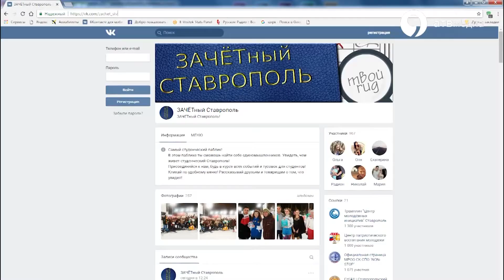Спасти реку Грушевую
Десятки ставропольских активистов вышли на генеральную уборку, чтобы спасти от загрязнения реку Грушевую